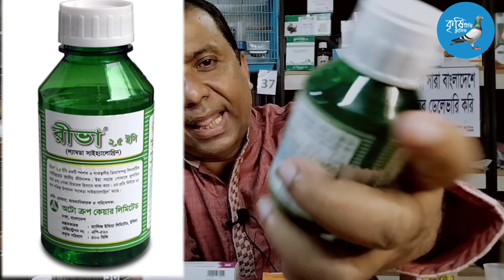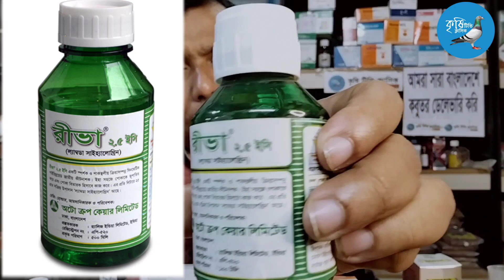মশা প্রতিরোধের উপায়। মশার ঔষধ।কবুতরের চিকিৎসা। Ways to prevent mosquitoes.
কৃষি টিভি ক্লাসিক এ আপনাদেরকে স্বাগত জানাচ্ছি।। কবুতরের চিকিৎসা। কবুতর ক্রয়  বিক্রয় করতে আমাদের সাথে যোগাযোগ করুন
আমাদের ঠিকানা -রামপুরা বনশ্রী ঢাকা।
২১৯/১/সি ভুইঁয়া পাড়া গার্ডেন বনশ্রী।।
ব্লক ডি রোড ৮ আল হেরা মসজিদের পাশে।।

মশা প্রতিরোধ _মশার ঔষধ *

কবুতরের গুটিবসন্ত চিকিৎসা বিষয়ে ভিডিও
পেতে নিচের লিংকে ক্লিক করুন।

কবুতরের ডিম না জমলে বাচ্চা ঠিকভাবে
না ফুটলে চিকিৎসার জন্য নিচের লিংকে
ক্লিক করুন।।